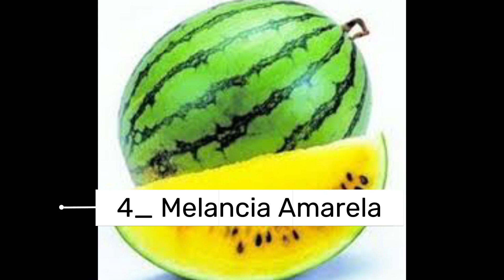5 tipos de Melancias EXÓTICAS, RARAS E INCRÍVEIS do mundo que você precisa conhecer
Olá, pessoal! Sejam muito bem-vindos ao meu canal! Hoje eu trago para vocês um vídeo super especial sobre algo delicioso e refrescante: as melancias! Mas não são apenas melancias comuns, estamos falando de 10 tipos exóticos e raros de melancia encontrados ao redor do mundo. Tenho certeza de que vocês vão ficar impressionados com as variedades incríveis que existem. Então, vamos lá!

Antes de prosseguir, esses vídeos podem te interessar também!

Melancia pingo de ouro

A melancia Pingo de Ouro é uma variedade especial de melancia com características únicas. Ela recebe esse nome devido à sua cor amarelo-ouro, que a diferencia das melancias tradicionais de cor vermelha.
Essa melancia tem uma casca dura e lisa, que protege sua polpa suculenta e doce. Ela é conhecida por ser extremamente saborosa e refrescante, sendo uma opção popular durante os meses mais quentes do ano.

Melancia Densuke
A Melancia Densuke é uma variedade rara e exclusiva de melancia originária do Japão. Ela se destaca por sua aparência única e distinta, com uma casca preta brilhante e polpa vermelha escura. Essa melancia é conhecida por seu sabor doce e suculento.
A Melancia Densuke é cultivada principalmente na ilha de Hokkaido, no norte do Japão. Ela cresce em condições específicas de solo e clima, o que contribui para suas características especiais. A casca preta é resultado de um alto teor de açúcar e uma concentração única de nutrientes.

Melancia Forrageira
A melancia forrageira é uma planta nativa da África que é cultivada principalmente como uma cultura forrageira para alimentar o gado. Ela pertence à família das cucurbitáceas, que inclui outras plantas como o melão e o pepino. A parte da melancia forrageira que é usada como alimento é principalmente as folhas e os talos.

Melancia Amarela
A melancia amarela é uma variedade especial de melancia que tem uma cor amarela em vez do tradicional vermelho. Ela é semelhante em tamanho e formato às melancias vermelhas, com uma casca verde espessa e polpa suculenta. A cor amarela da polpa dá à melancia amarela um visual único e chamativo.

Melancia de Cipó
A melancia de cipó, também conhecida como melancia-pérola, é uma variedade de melancia que se caracteriza por sua forma alongada e casca verde-escura com listras claras. Ela recebe esse nome por causa de sua semelhança com um cipó, uma planta trepadeira.